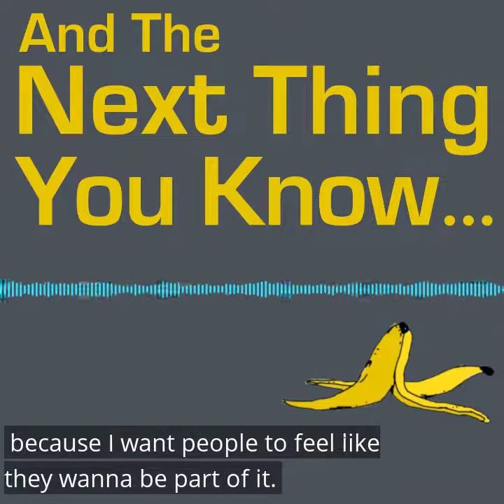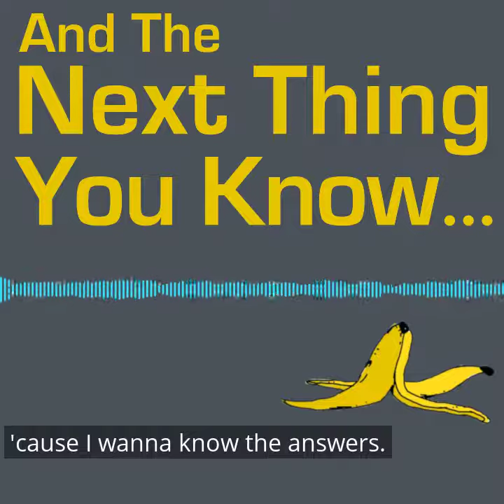Oliver Strimpel on And The Next Thing You Know podcast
Full episode is now live!

On the next episode of And The Next Thing You Know, former astrophysicist and Geology Bites podcast host Oliver Strimpel talks about the opportunities and challenges in his career path, and how his curiosity about science guides him!

Don't miss the episode launch!

Support And The Next Thing You Know by becoming a patron!

Tell your friends with the hashtag